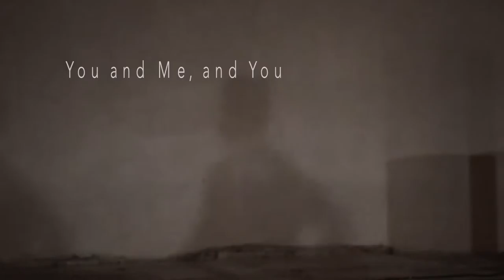You and Me, and You_Promotional R & D Trailer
Stall a moment. Rob Heaslip and Laura Murphy rekindle the fire in their duet/performance through a series of misfires and misadventures eventually discovering that persistence is the only inspiration they need.
You and me, and You invites you to become the third party in their relationship. Their new work-in- progress, in an intimate setting with live music, invites you to witness as they set out to redefine their existing relationship by opening up to everything that can be right or wrong, or neither.
This project will address the themes of unconscious, unsought & unexpected behaviour of individuals in a duet. Rob Heaslip and Laura Murphy will focus on the subconscious encounters that occur between two people to examine how the outcomes can translate into duet choreography.